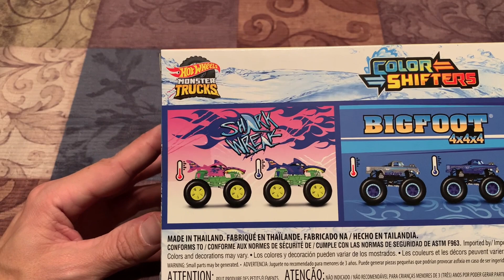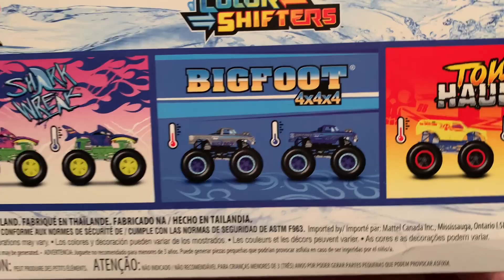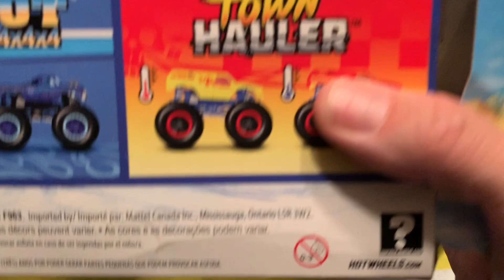Hot Wheels Monster Trucks Bigfoot Color Shifters 3-Pack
Check out the new Hot Wheels Monster Trucks Bigfoot Color Shifters 3-Pack!

You can find this here!